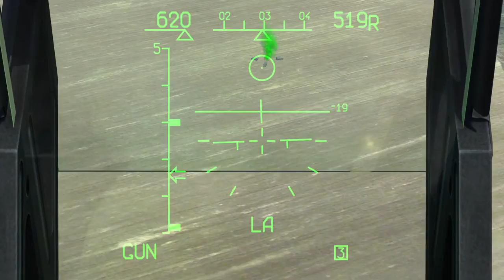DCS 1.5 Su-27 Tutorial Mission #9: CCRP Mode Unguided Bombs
In this lesson, we're going to learn how to deliver unguided bombs in the Continuously Computed Release Point mode, or CCRP

[LINK]

System:
i7 6700k @ 4.0GHz
GTX970 OC
16G Ram
500GB SSD

Thrustmaster T.16000m
Naturalpoint TrackIR5